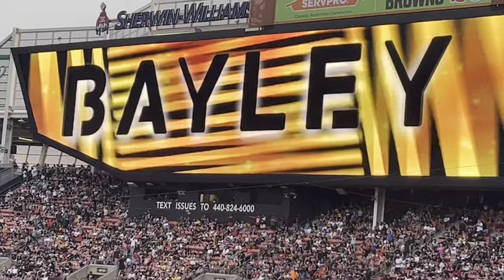wwe summerslam cleveland ohio